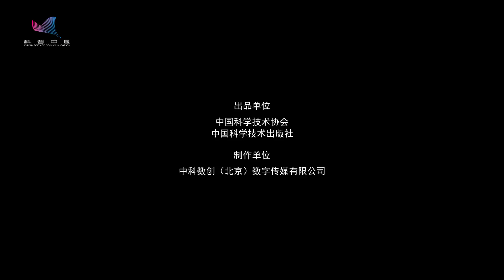《味道》伊始篇 第01集 麻辣小龙虾